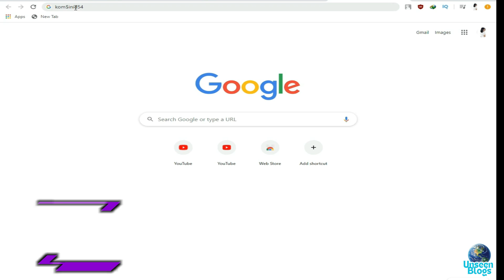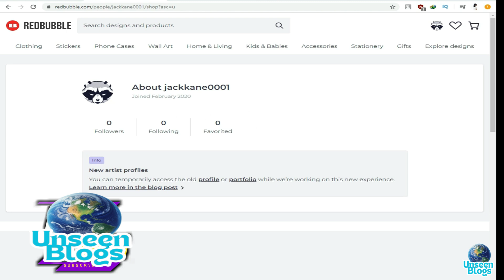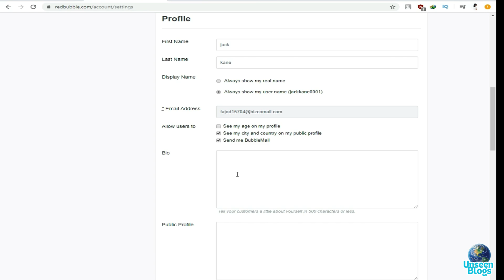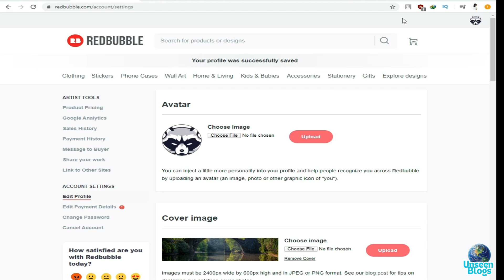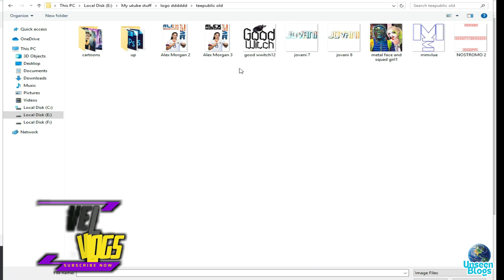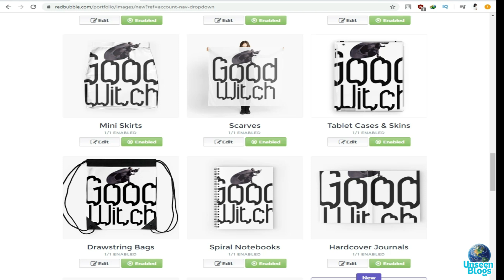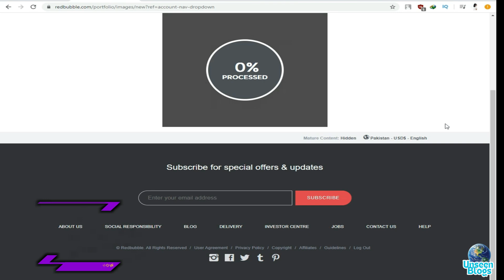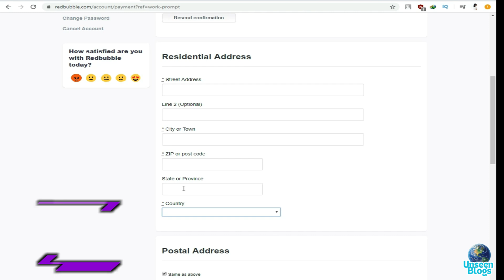Redbubble Tutorial 2024 | Starting A Redbubble Store From Scratch | Unseen Blogs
You will learn how to make a shirt on Redbubble and how to upload designs on Redbubble. We will explore Redbubble shirt dimensions. I will explain how your designs will sell through the medium of print on demand.

I will also explain how to make money on Redbubble by adapting the Redbubble commission rates.

Redbubble Tutorial (2025) in Full Detail  - Redbubble Store Setting Up Your Shop